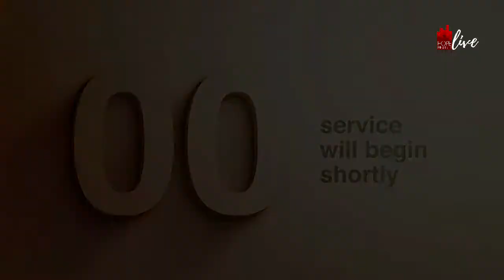Fight or Flight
Wednesday: 11/18/20
HOPE Ministries
Pastor Keith T Jackson